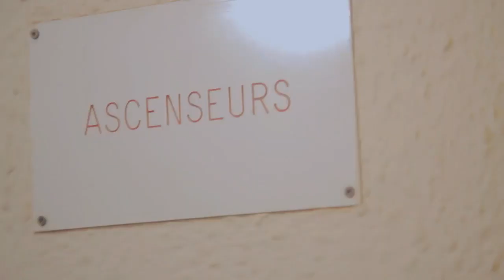Lubumbashi - Park Hotel, Le Confot au Coeur du Haut Katanga